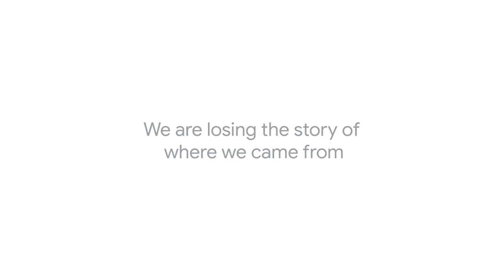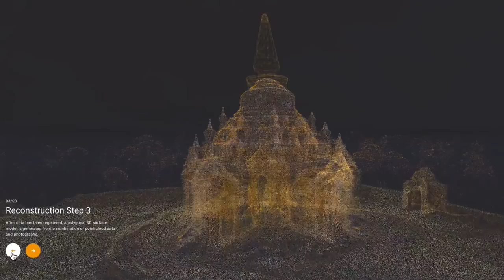CyArk x GAC: Digitally Preserving World Heritage | Google Arts & Culture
Cyark and Google Arts & Culture are launching "Open Heritage," the largest 3D collection of World Heritage data, now available to browse and download

You can watch the video with English subtitles by turning them on in the bottom right corner.